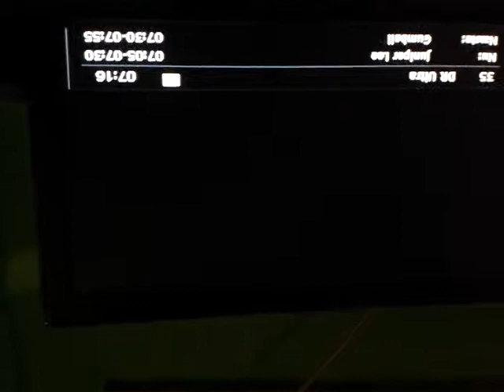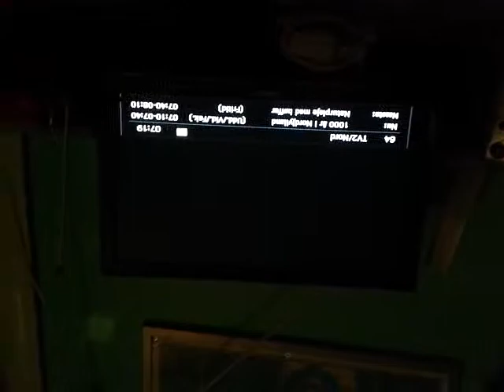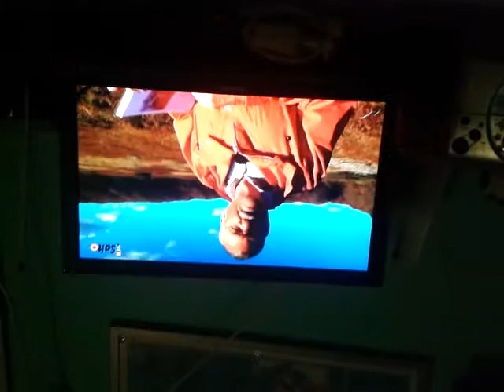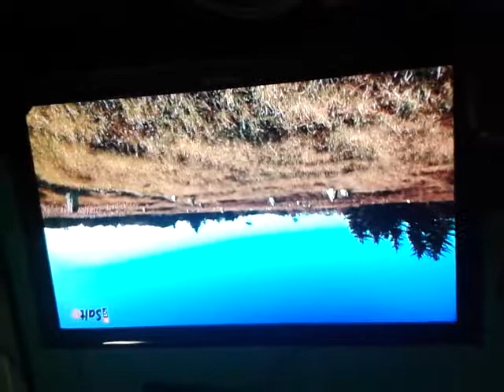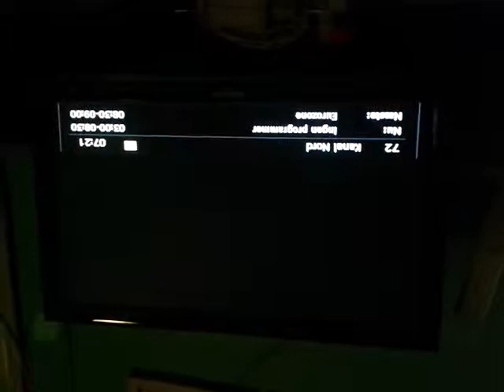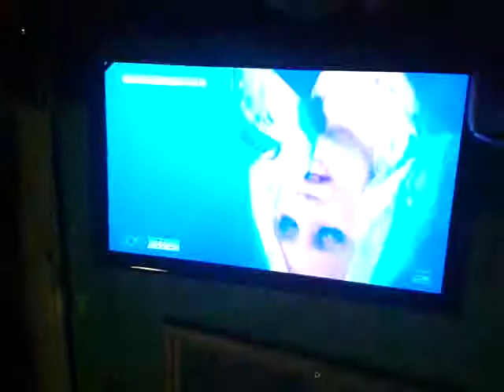Daniel ser fjernsyn den 21/1/14